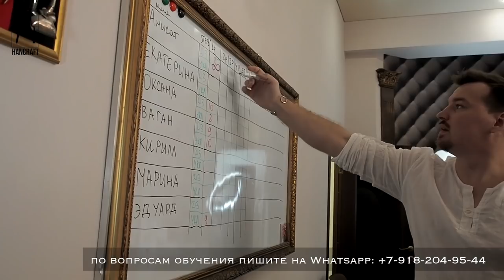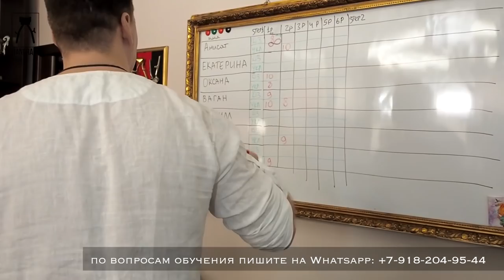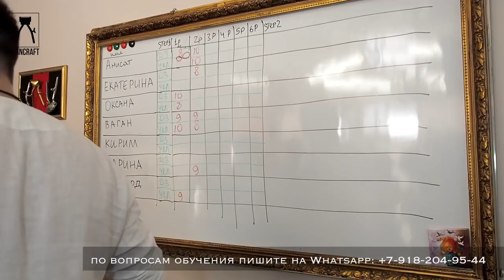МУЖСКИЕ СТРИЖКИ 3ДЕНЬ / ОБУЧЕНИЕ ПАРИКМАХЕРОВ / мастер- класс по стрижкам / урок для парикмахеров